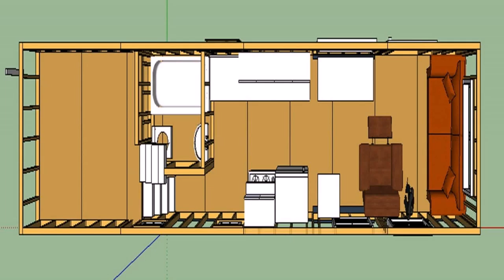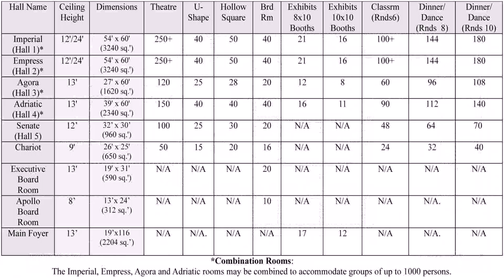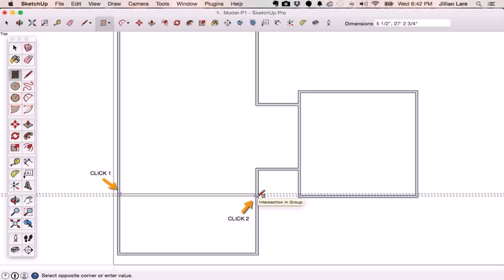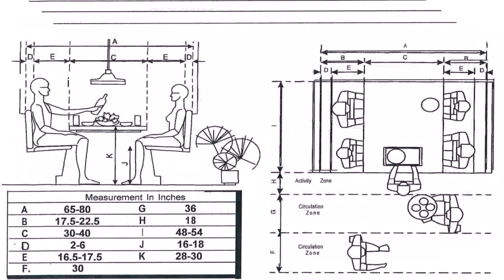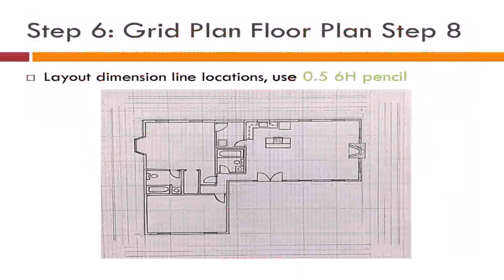Floor Plan With Dimension